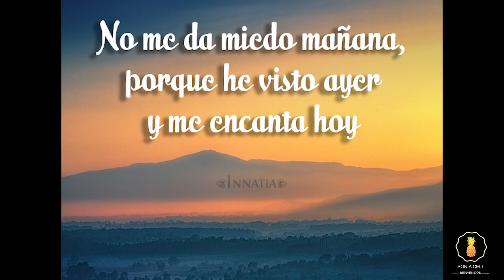IDEAS DE DECORACIÓN DURANTE ESTE AÑO 2020 A MI ESTILO💖PEQUEÑO RECUENTO DE MIS DECORACIONES 2020💖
Bienvenidos amigos. En el video de hoy les estaré compartiendo algunas de las decoraciones que he realizado este año 2020. Espero que sea de su agrado y se queden hasta el final del video. Dios los bendiga. Hasta Pronto. 🥰

Welcome friends. In today's video I will be looking back on my decor ideas from 2020. I hope you like it and stay until the end of the video. God bless. See you soon.🥰